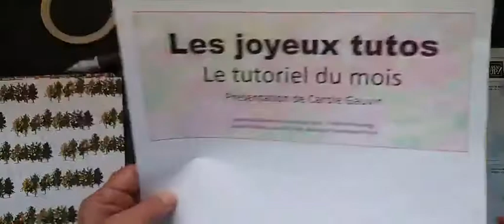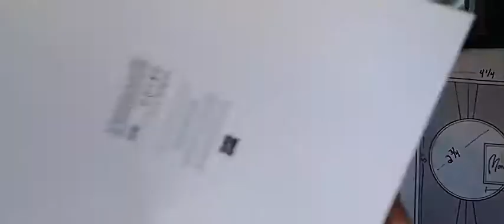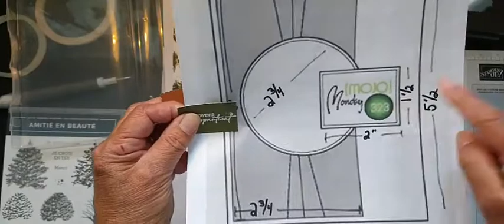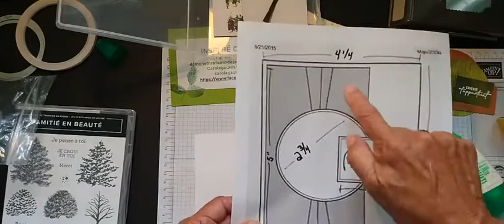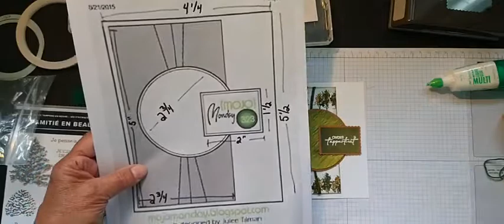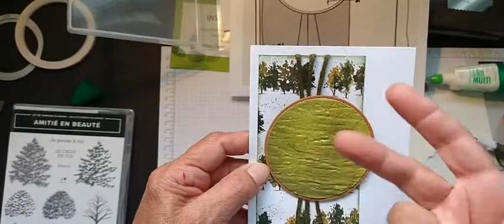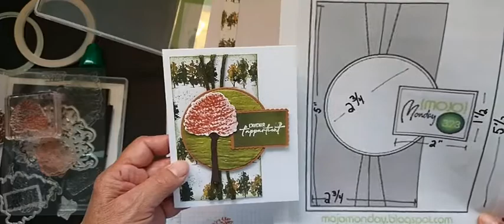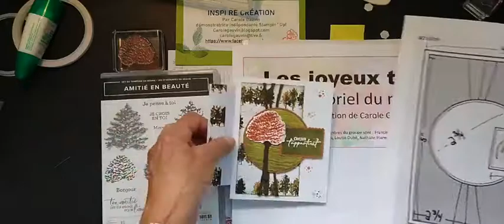Joyeux tutos juillet 2021 Terre en beauté, sketch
Le tutoriel de juillet 2021 pour le groupe des Joyeux tutos, un sketch avec la collection La terre en beauté.